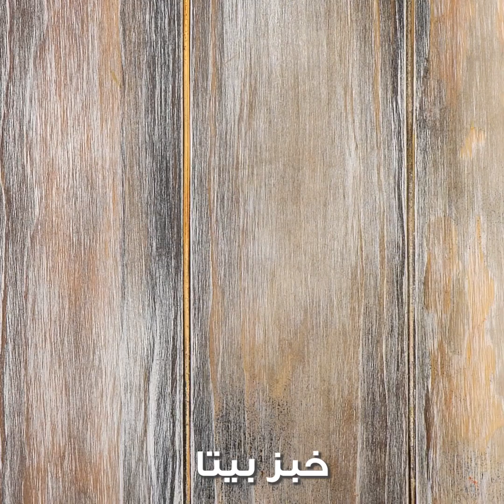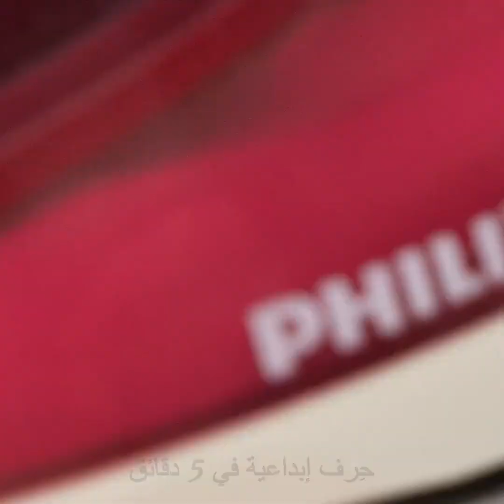وصفات سهلة لكل عشاق الشوكولاتة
الطوابع الزمنية:
00:09 حلوى منزلية الصنع
00:50 وصفة كرات الأوريو
02:42 وصفات سهلة لصنع أيس كريم لذيذ
04:27 أفكار بالنوتيللا
10:28 كيف تصنع التيراميسو بكل سهولة